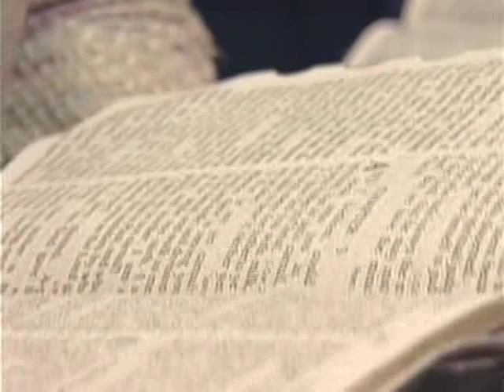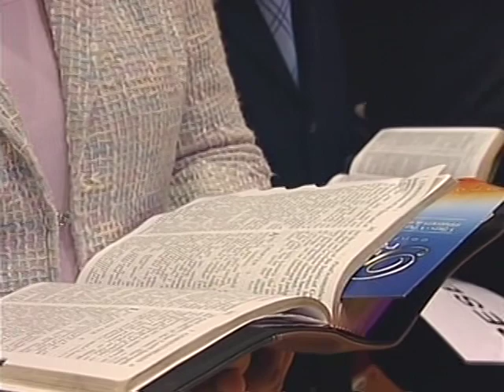My “It” is on the way - Bishop John Francis